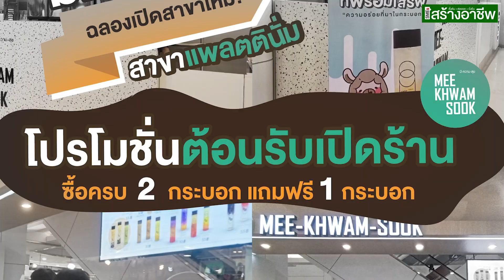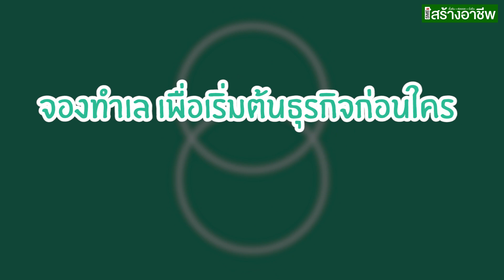2. แฟรนไชส์มีความสุข ชานมไข่มุกกระบอก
2. แฟรนไชส์มีความสุข ชานมไข่มุกกระบอก
Tioktok : meekhwamsook
Line : @meekhwamsook

SMEs สร้างอาชีพ ศูนย์รวมอาชีพใหม่ๆ ธุรกิจอินเทรนด์ แฟรนไชส์น่าลงทุน แหล่งค้าส่ง สำหรับผู้ที่ต้องการตั้งต้นอาชีพ ต่อยอดธุรกิจ ให้ยั่งยืนต่อไป

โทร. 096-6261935